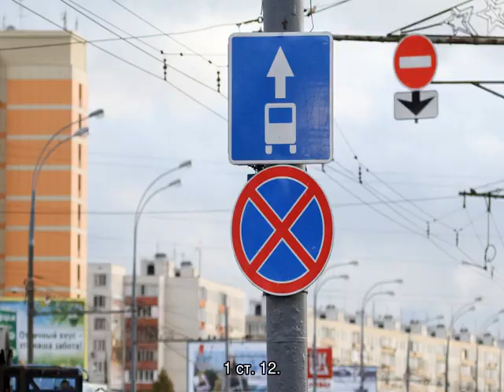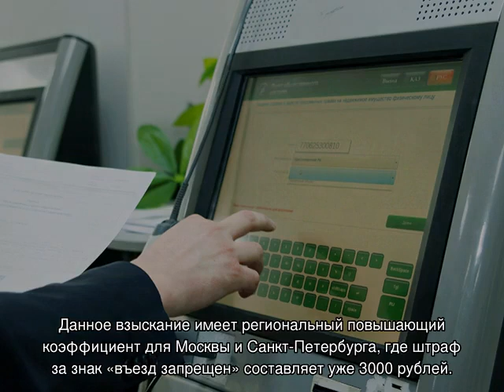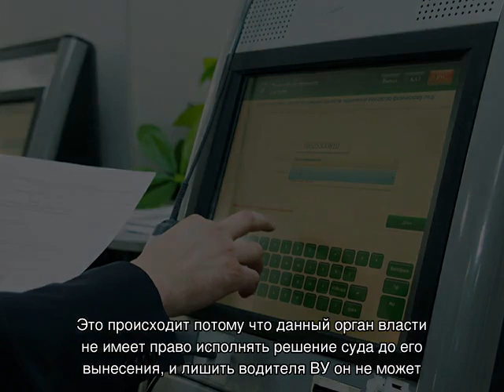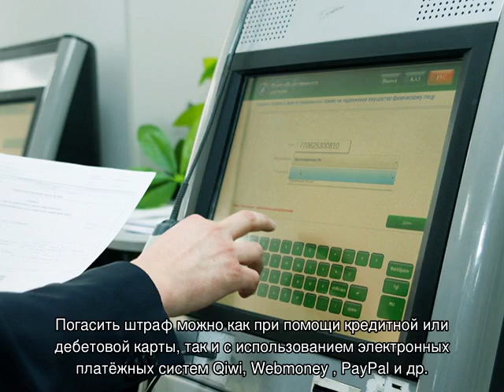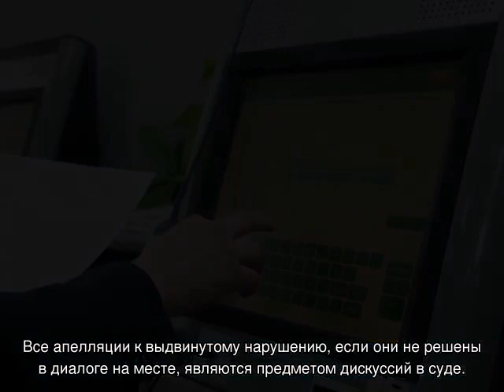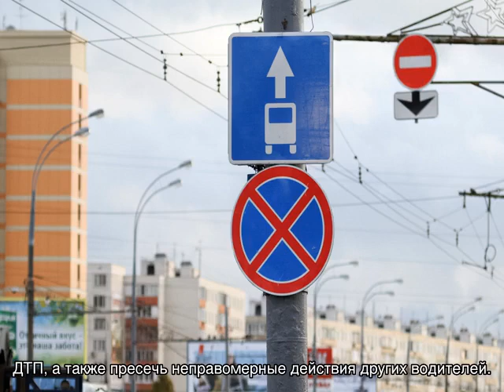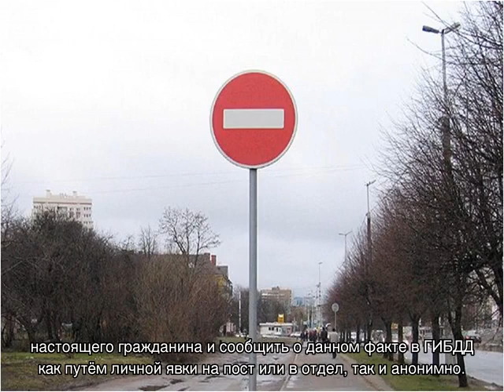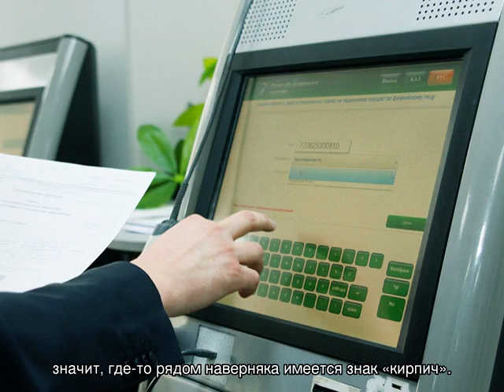Проезд под кирпич — штраф 2018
Проезд под кирпич - штраф в 2018, какая это статья и какое наказание последует за въезд под запрещающий знак, как оплачивать такие административные нарушения - советы и пояснения от опытных юристов и адвокатов.